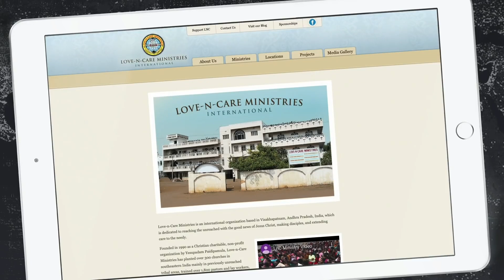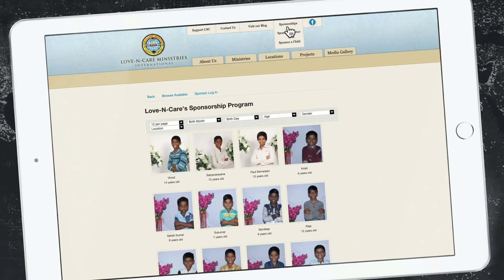Where are the Evangelists?